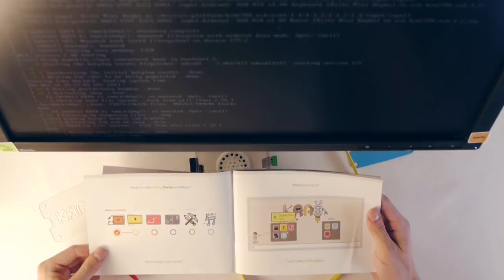How to Make a Computer in 107 Seconds | Kano Computing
Kano is a computer and coding kit for all ages. Anyone can build and code their first computer themselves, as simple and fun as LEGO. Even in 107 seconds.